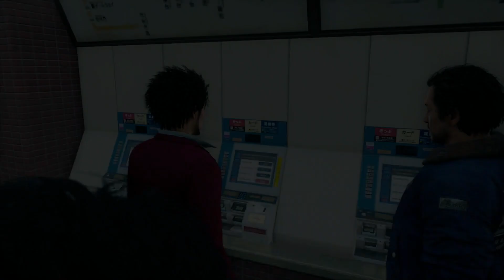The Return! | Can you beat Yakuza like a dragon without doing anything | Part 3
WE ARE BACK IN THIS!! I really wanted to play this game again and I wanted to do this and I LOVE IT. I was struggling with recording stuff and this made me so happy I forgot how much I love this game even though I am not playing lol
This is great if you want the cutscenes and stuff let me know I will gladly have it but I am just going to enjoy commentating over it